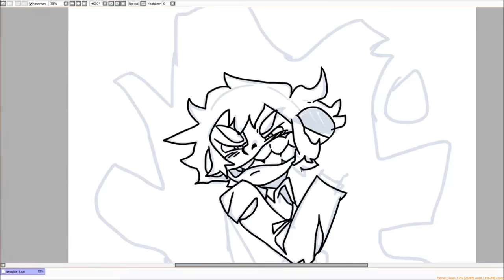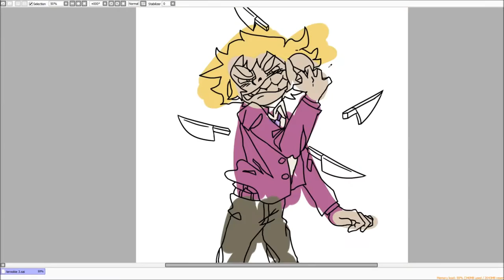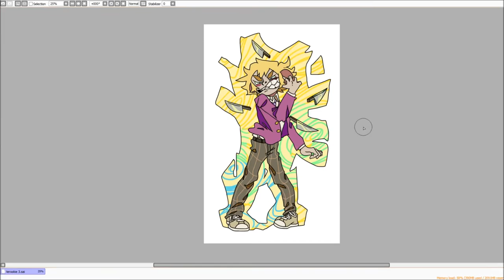Speedpaint - Teruki Hanazawa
knife boy angry boy

this is the first time doing a speedpaint on my new computer huh
well its not new anymore haha

time: over an hour
song: theories by plasterbrain